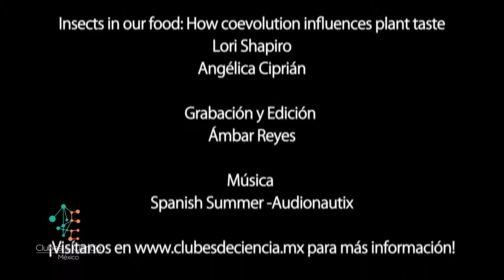CdeC Guanajuato 2016 - Insects in our food: How coevolution influences plant taste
Insects in our food: How coevolution influences plant taste

@Guanajuato - 31 de Jul. a 6 de Ago. Lenguaje: Español

Lori Shapiro - Estudiante de posgrado en Harvard

Angelica Cibrian Jaramillo - Investigador Postdoctoral * en LANGEBIO*

What makes chiles spicy and squash sweet? In this course, we will ask where some of our favorite food plants come from, and how insect herbivory has influenced the evolution of plant chemicals that give many plants their distinctive flavors. Coevolution between flowering plants and insects is responsible for the rich terrestrial species diversity present today - including our favorite food plants! In this course, we will use two important Mexican plants as examples (chiles and calabasas) to explore the evolutionary reasons why plants produce chemicals to deter herbivores, and how insect herbivores respond to different plant chemicals. We will travel to field sites and collect insects from these two different plants, extract DNA and use PCR to amplify DNA sequences from the insects we collect, and then use phylogenetic computational techniques to compare the DNA sequences of species that eat each kind of plant.